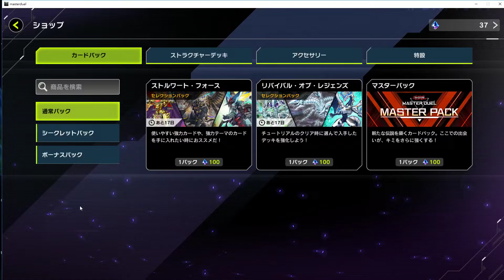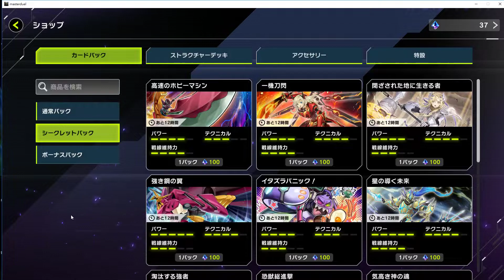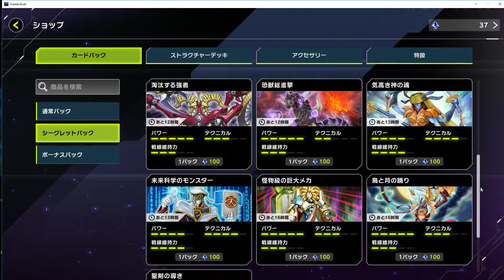遊戲王丨Master Duel丨13種限時卡包內容參考丨萌心相伴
00:07高速のホビーマツソ
クリスタルウィング(Crystal Wing)
SR(Speedroid)
00:31一機刀閃
斬機(Mathmech)
閃刀姫(Sky Striker)
00:54閉ざされた地に生きる者
教導の聖女(Dogmatika Ecclesia)
教導の騎士(Dogmatika Fleurdelis)
天底の使徒(Nadir Servant)
鉄獣戦線(Tri-Brigade)
スプリガンズ(Springans)
01:19強き鋼の翼
RR(Raidraptor)
01:41
02:06星の導く未来
双穹の騎士(Mekk-Knight)
守護竜エルピィ(Guardragon)
パラディオン(Crusadia)
オルフェゴール(Orcustrated)
星遺物(World Legacy)
02:40淘汰する強者
捕食植物オフリス・スコーピオ(Predaplant Ophrys Scorpio)
アナコンダ(Anaconda)
方界(Cubic)
03:02恐獣総進擊
ベビケラサウルス(Babycerasaurus)
幻創のミセラサウルス(Miscellaneousaurus)
03:24気高き神の魂
サイバー・エンジェル(Cyber Angel)
双天(Dual Avatar)
天岩戸(Amano-Iwato)
03:45未来科学のモンスター
TG ワンダー(T.G. Wonder Magician)
TG ハイパー(T.G. Hyper Librarian)
04:04怪物級の巨大メカ
ギミック(Gimmick)
04:27鳥と月の踴り
月光(Lunalight)
LL(Lyrilusc)
04:58聖劍の導き
聖騎士の追想(Two Tales of the Noble Knights)